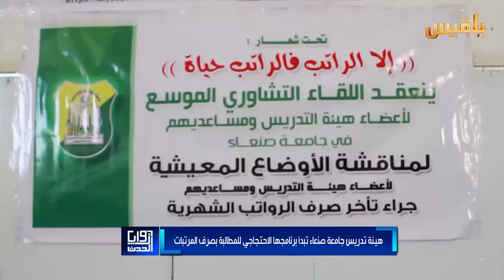زوايا الحدث | احتجاجات أساتذة الجامعات هل تفتح باب التصعيد في باقي المؤسسات؟ | تقديم: أمل علي